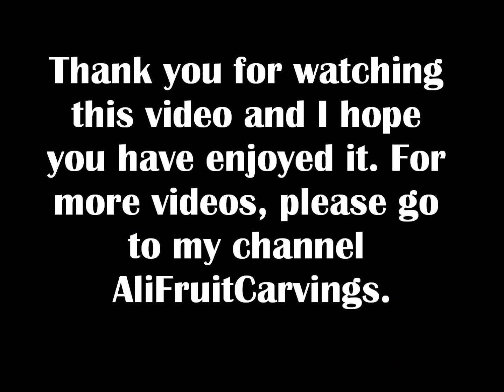My Fruit Carving Slideshow Part 3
The next part to my fruit carving gallery.